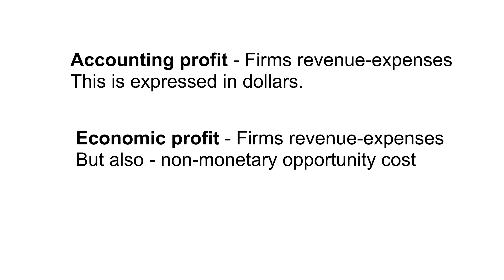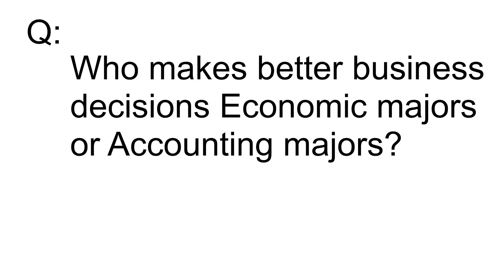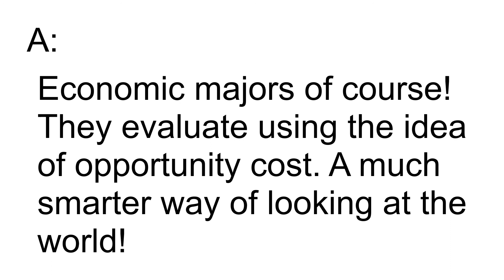Economic profit vs. Accounting profit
Understand the difference between economic profit and accounting profit. This also begs the question, who makes better decisions? Economics majors or Accounting majors? If asked on an exam can you explain why and use economic vocabulary such as implicit costs and explicit cost as well as opportunity costs? Can you give an example of a choice made based on economic profit rather than accounting profit? This understanding of economic profit will help you made better decisions in your life.